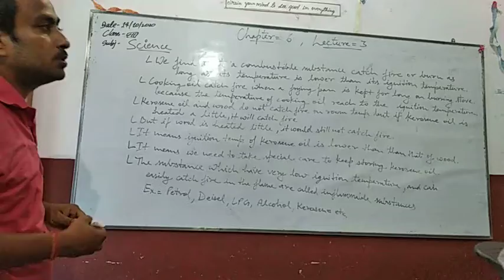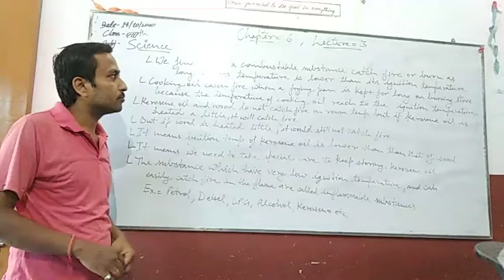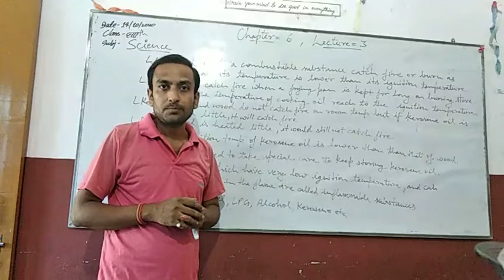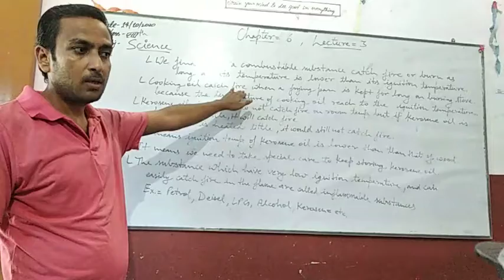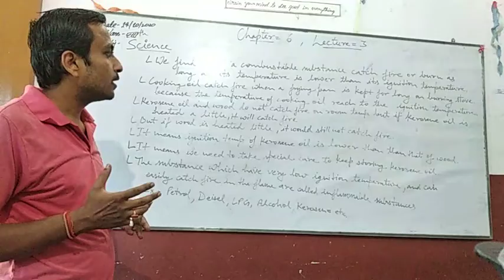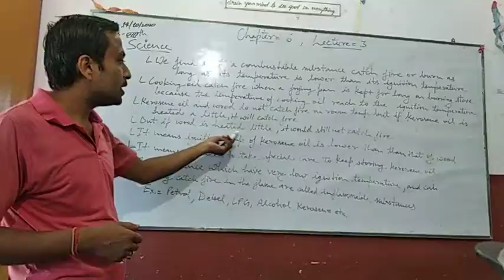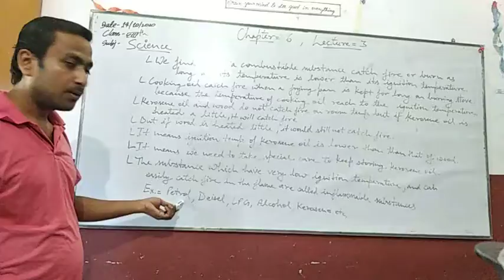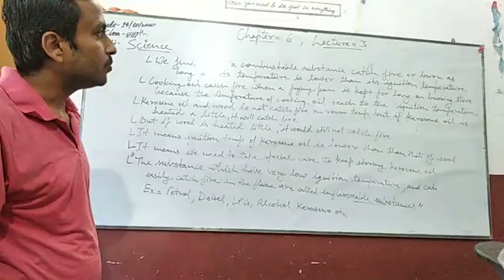Class-8th,, Science NCERT,, Chap-6,, Lec-3,, Ignition